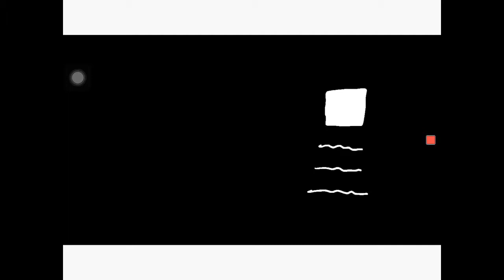Daredevil-Feel Invincible (plz read description)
A tribute to The Man Without Fear! Daredevil.
Just a few things I will mention
1. I will not be answering any questions because I don’t want to give away any personal information
2. I will post once a month
3. This was supposed to come out in January 2019
4. I will not be answering any questions because I do not want to give out any personal info
5. Have fun! That’s what this channel was made for in the first place!